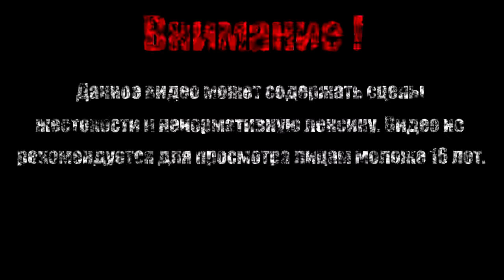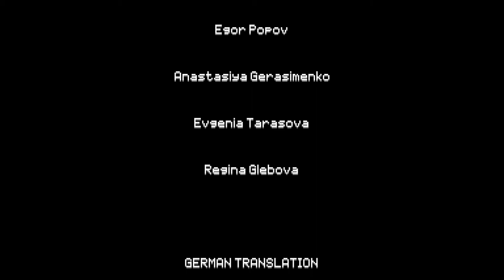ЗЛЫДЕНЬ【Omega Strike】#10 (Финал)